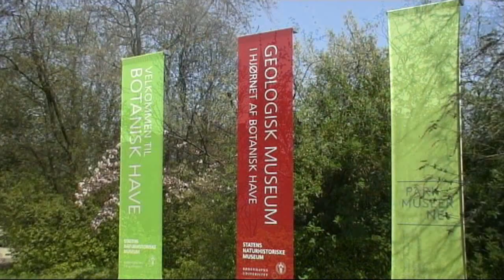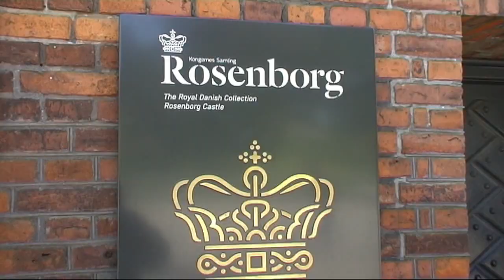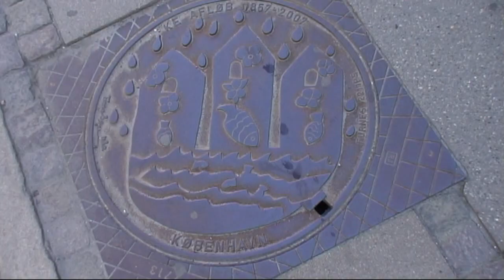Дания. Копенгаген. Copenhagen. Часть 1